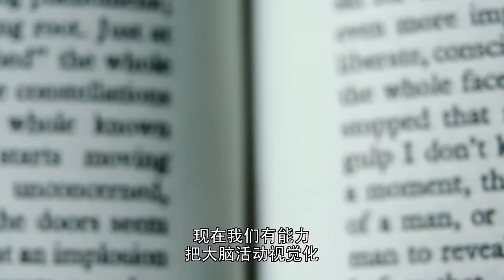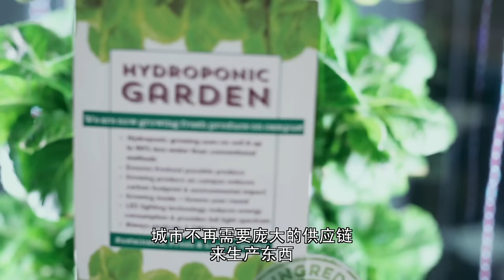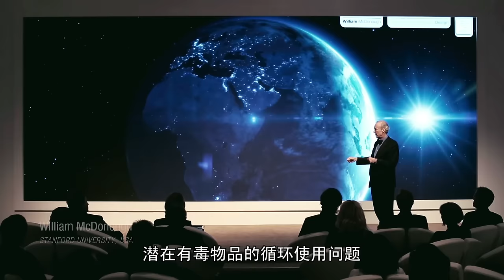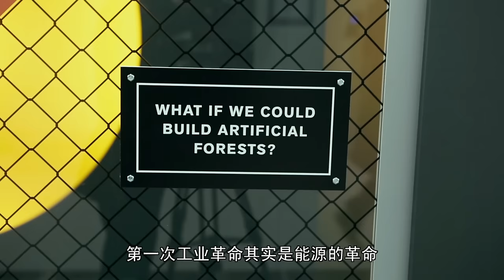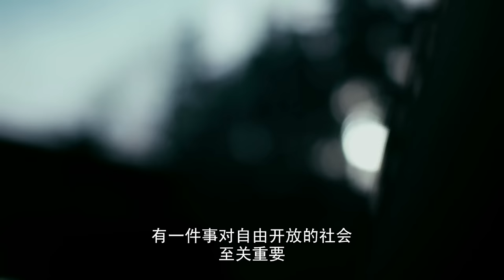第四次工业革命 | 完整版